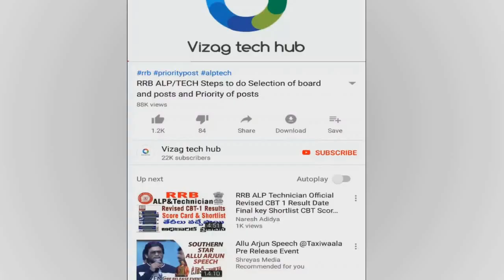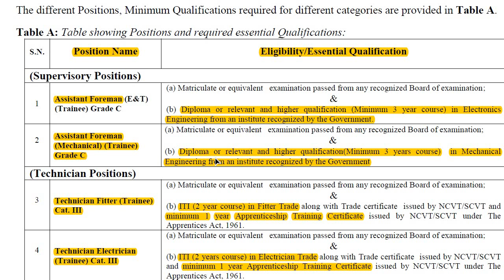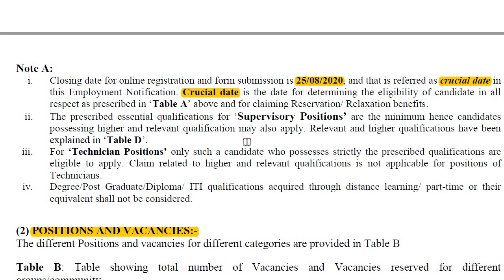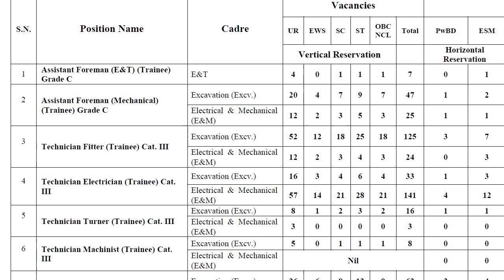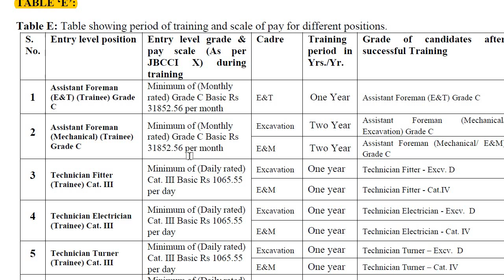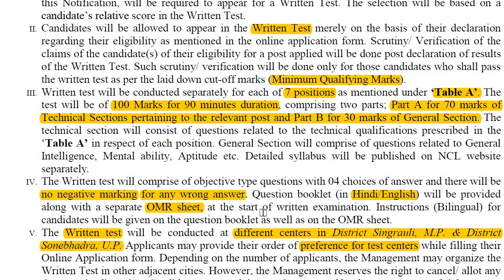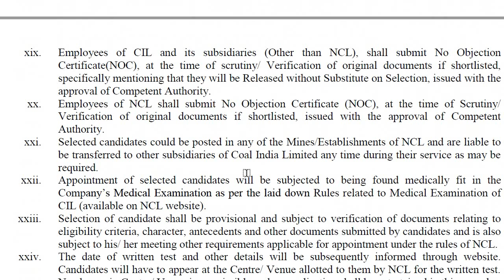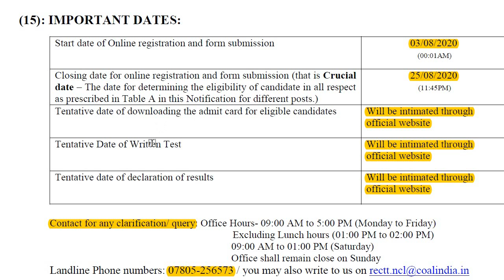Northern coalfields limited recruitment 2020 || Qualification :- Diploma & I.T.I